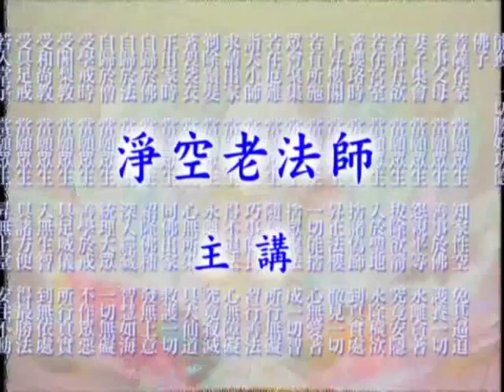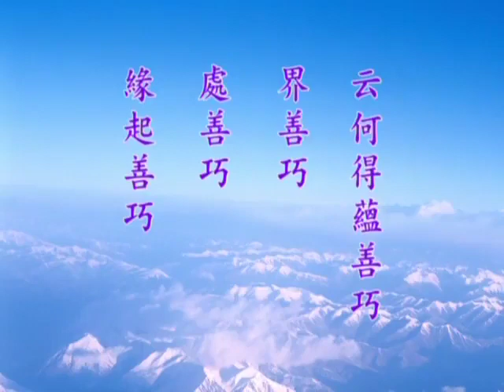Giảng: Phẩm Tịnh Hạnh, tập 1482 | Kinh Hoa Nghiêm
Địa điểm: Hương Cảng Phật Đà Giáo Dục Hiệp Hội
Khởi giảng từ ngày mồng Bảy tháng Mười Một năm 2005
Chuyển ngữ: Bửu Quang Tự đệ tử Như Hòa

* Nguồn Audio & Video: Kênh Youtube "Tịnh Độ Pháp Âm" & amtb.tw; Fa-in.org